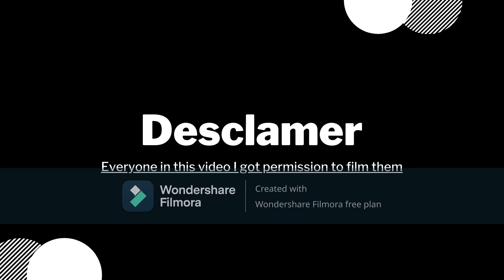Fortnite Chapter 2 Season 4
Me and my friend playing old fortnite